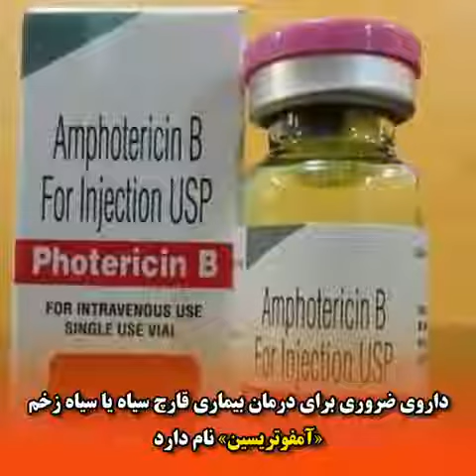قارچ سیاه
فارچ سیاه ارمغان تازه ولایت
بامشاهده و گسترش بیماری قارچ سیاه در روزهای اخیر مردم ایران در حالی که از تونل مرگبار کرونا عبور میکنند باید با هیولای جدیدی به اسم بیماری قارچ سیاه هم مقابله کنند داری ضروری برای درمان بیماری قارچ سیاه یا سیاه زخم «آمفوتریسین» نام دارد دارویی که بلافاصله با انتشار خبر شیوع قارچ سیاه ناگهان در بازار دارویی کشور نایاب شد!
روز پنچ شنبه ۴ شهریور مدیر کل «امور داروی ومواد تحت کنترل سازمان غذا و داروی رژیم» اعلام کرد که روز جمعه، ۲۲ هزار دوز داروی «آمفوتریسین بی وارد کشور می شود و پس از آنهم محموله های وارداتی این دارو هر هفته وارد کشو خواهد شد . سامانه ۱۹۰ وزرات بهداشت میگوید: داروی قارچ سیاه (آمفوتریسین) را نداریم مگر اینکه قاچاقی پیدا کنید دارویی که قیمت ان ۳۰۰هزار تومان است اما حالا در بازار آزاد به قیمت چهار میلیون و ۲۰۰ هزار تومان به راحتی پیدا میشود. دارویی که وارد کننده آن ارگانها و دستگاههای خود رژیم هستند.